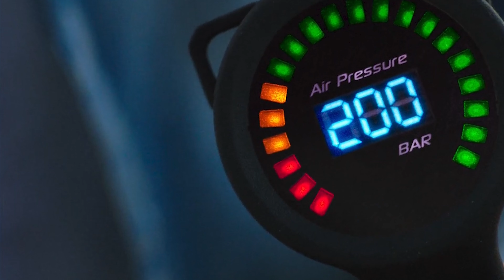হাঙ্গরের মুখ থেকে বেঁচে ফেরার এক দুঃসাহসিক গল্প | movie explained in bangla | Cinemar Golpo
Two sisters vacationing in Mexico are trapped in a shark cage at the bottom of the ocean. With less than an hour of oxygen left and great white sharks circling nearby, they must fight to survive.
Characters: Captain Taylor, Band Leader, Mia, Lisa, Kate, Louis, MORE
Production companies: Dragon Root, Dimension Films, Altitude Film Sales, thefyzz, The Fyzz Facility, Tea Shop & Film Company

Hashtag’s